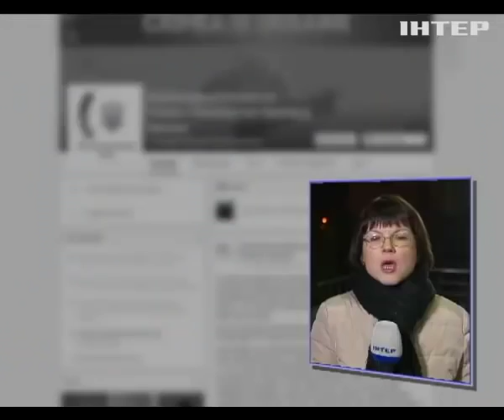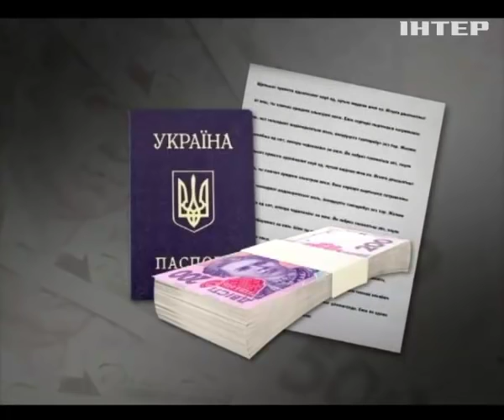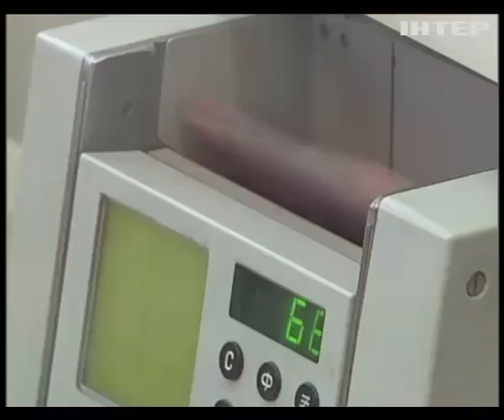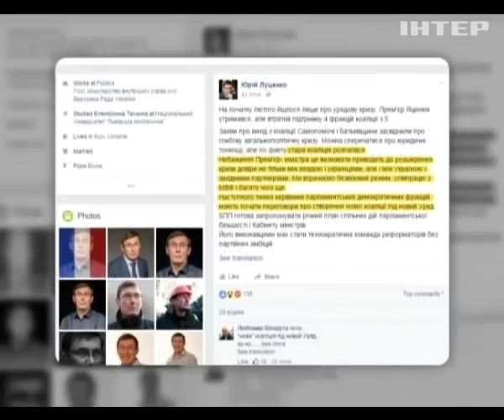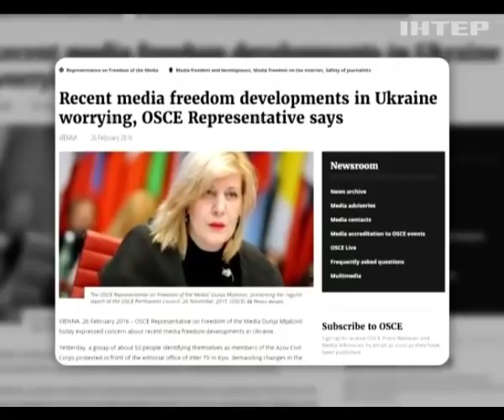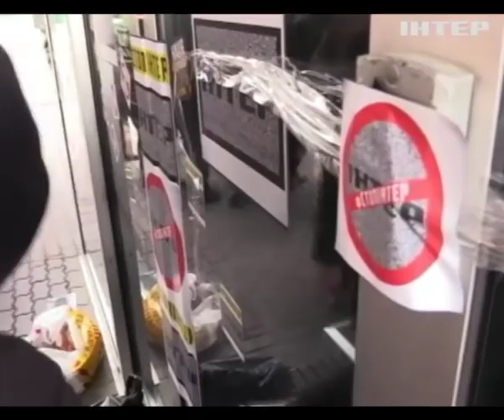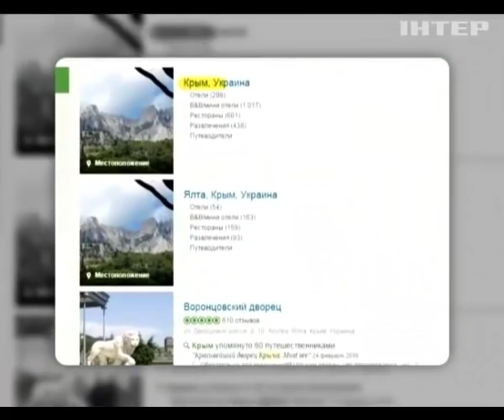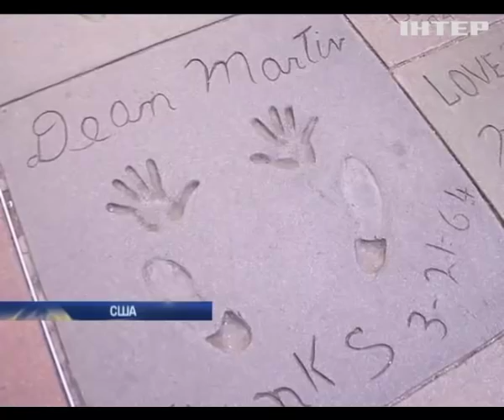Подробности, выпуск за 26 февраля 2016 года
Назад в девяностые. Кто на самом деле был под прицелом киллера, застрелившего харьковского бизнесмена?
Чьими руками? Куда ведут следы псевдо-волонтеров, препятствовавших работе телеканала "Интер"?
Охота за безналом. В какие "карточные игры" заставят играть украинцев банки?
Злоключения украинцев в Париже. За что украинским туристам аннулировали американские визы в аэропорту Де Голль?
Погребенные заживо. Число погибших под завалами дома в столице увеличилось.
Кадровый капкан. Чем не угодил космическому агентству директор КБ Южное?